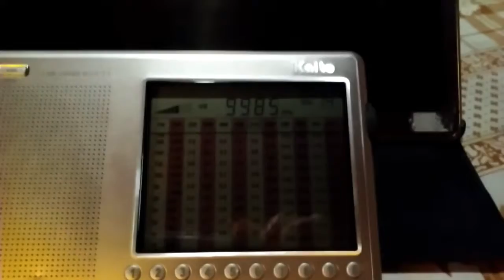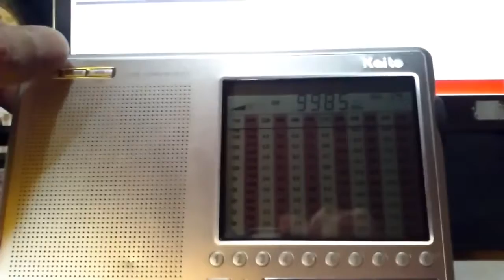Radio Free Asia en Coreano 9985 Khz Tinian desde Uspallata (ARG) Kaito 1103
Captura de Radio Free Asia en coreano transmitiendo desde la Isla de Tinian en el Pacífico a más de 12500 kms. con azimut 325° y potencia de 250 Kw.
Receptor Kaito (aka Degen)  1103 + antena de hilo 10 mts colgada afuera pero con recepción interna por lluvia y 15° :).
QTH Uspallata, Mendoza Argentina